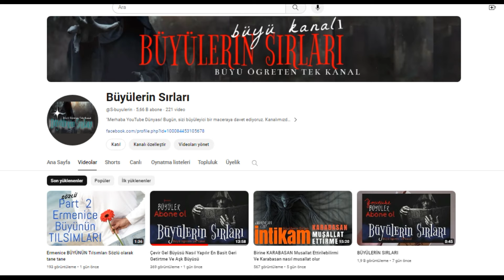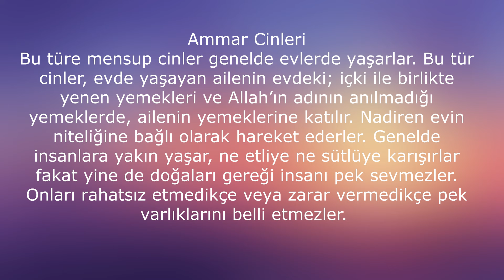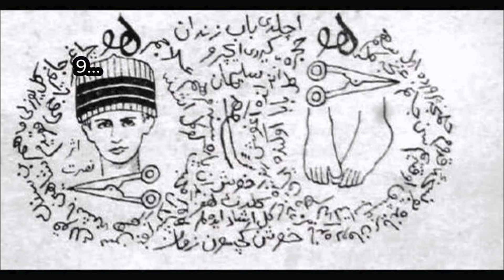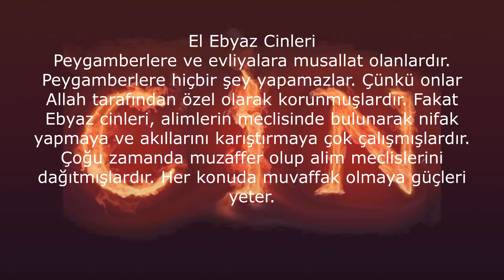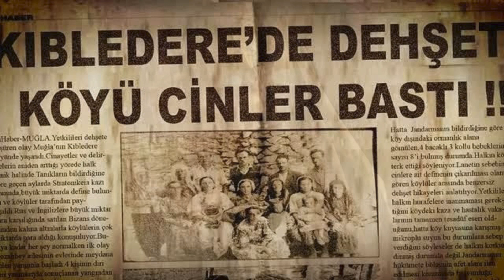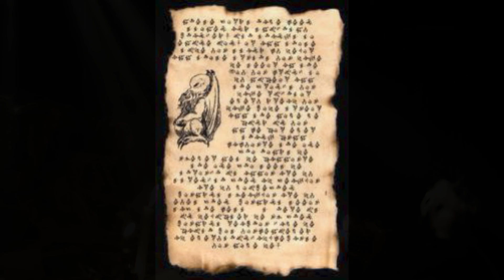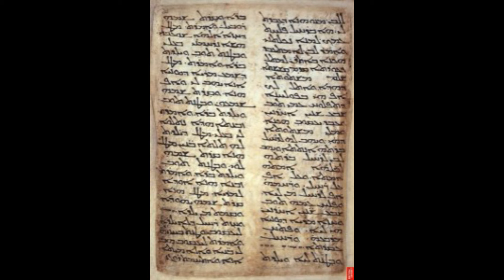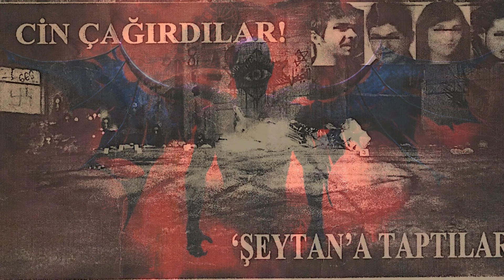Cinler Hakkında Tüm Bilğiler - Bilinen 21 Cin Türü Ve Kabilesi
Afarid – İfritler
Şeytanın soyundandırlar. “Afarid” aslında çoğul bir kelimedir. Türkçe’ye “İfritler” olarak tercüme etmek daha doğru olur. Fiziki ve fizik ötesi olarak güçlüdürler. Davet edilmeleri genelde ölümle bitmese de siz onu köle edeceğim derken o sizi köle edinebilir.

Amir Cinleri
Tenha ve doğal yerlerde yani dağ, ormanlık alanlar ve göllerde değil de tamamen insanların yaşadığı yerlerde bulunan cinlerdir. Bu cinler, genellikle İslam inancı dışında yaşayan varlıklardır ve aşırı dini taassup yüzünden de özellikle Müslüman insanlara musallat olmaktadırlar.

Ammar Cinleri
Bu türe mensup cinler genelde evlerde yaşarlar. Bu tür cinler, evde yaşayan ailenin evdeki; içki ile birlikte yenen yemekleri ve Allah’ın adının anılmadığı yemeklerde, ailenin yemeklerine katılır. Nadiren evin niteliğine bağlı olarak hareket ederler. Genelde insanlara yakın yaşar, ne etliye ne sütlüye karışırlar fakat yine de doğaları gereği insanı pek sevmezler. Onları rahatsız etmedikçe veya zarar vermedikçe pek varlıklarını belli etmezler.

Betr Cinleri
Bu iblis insanları asabileştirmeye çalışır. Asabileşen insan şirazeden çıkmıştır, gözü hiçbir şey görmez ağzından çıkanı kontrol edemez. Konuşulan şeyler kalp kırma ile sonuçlanacak ki insanların arası kötü olsun, bundan iblis zevk duysun ve böylelikle  isteğine kavuşsun.

Dasim İblisi
Yemek şeytanı. İnsanın yediğinde, içtiğinde bulunur. Besmelesiz yenenlerden çalar ve yenenlere istifra ederek kirletir. Bu iblisin amacı faydalandığımız yiyeceklerden çalarak, ziyana uğratmak, ziyanda olan insanı psikolojik açıdan yıkmak. Maddiyatı olmayanın maneviyatı olmaz düşüncesine düşürüp, ibadetten alıkoyarak yaratıcının muradına ters düşürmektir..

Demonlar
Demon, İngilizce iblis anlamına gelse de bu ırka ait belirli bir isim yoktur. Bunun en büyük sebebi demonların insanlara kendilerini tanrı olarak göstermeleridir. Spritualizm, satanizm vb. inanç akımlarında bu inanış hakimdir. Demon, davetlere kolay gelir ve kibardır ama isteklerine karşı çıkarsanız size cephe alabilir. En büyük kozu ikna gücüdür. İsterse kişiyi görüntüler ve seslerle kandırabilir. Asla insanlara hizmetçi olmazlar.

El Ebyaz Cinleri
Peygamberlere ve evliyalara musallat olanlardır. Peygamberlere hiçbir şey yapamazlar. Çünkü onlar Allah tarafından özel olarak korunmuşlardır. Fakat Ebyaz cinleri, alimlerin meclisinde bulunarak nifak yapmaya ve akıllarını karıştırmaya çok çalışmışlardır. Çoğu zamanda muzaffer olup alim meclislerini dağıtmışlardır. Her konuda muvaffak olmaya güçleri yeter.

Ervah Cinleri
Ervah cinleri, ana rahminden itibaren cenine ve doğduğundan itibaren çocukluk sürecini geçirenlere musallat olan, onları ruhsal ve bedensel yönden menfi yönde etkilemeye çalışan cinlerdir. Sebepsiz yere çocuğu olmayan (doktorlar tarafından çocuklarının olmaması için hiçbir tıbbi sebebin bulunamadığı açıklanan) hanımlara musallat olan cinler, bu türdendir. Ana rahmine girip cenini boğarlar ya da daha ileriki yıllarda çocuğun düşmesine sebep olurlar. Eğer fizyolojik bir sebep yoksa, bu olaydan kurtulmak Allah’ın izni ile çok kolaydır.

Gul Cin Kabilesi
Gûl tüm Ortadoğu’da ortak bir motiftir. Vahşi, acımasız ruhları ve onların kötülüklerini anlatır. Genelde bir bölge içinde göçebe yaşarlar, geçtikleri her bölgede tuhaf işler zuhur eder (filan bölgeye taş yağdı, şu bölgede uluma sesleri var vs.) Gul cinleri genelde korkunç görünürler ama bir gul kabilesi, bir bölgede ikamet ederlerse o bölgeye tuhaf bir bereket gelir ama gittiklerinde adeta her şeyi kuruturlar. Genellikle “Gulyabani” diyerek efsanelerde anlatılan cadılar şeklinde görünen cinlerdendir. Korkunç görüntülere girerek insanları korkutur ve istediklerini almaya çalışırlar, bazen devasa görünürler.

Hanzep İblisi
İbadetlerde vesvese veren, yapılmasına bir türlü engel olmaya çalışan şeytandır. Aldığı işlerde genelde muvaffak olur. Yapılacak bütün hayır işlerini insanın içine vesvese vererek engeller. Hanzep iblisi, insanın günaha girmesinden zevk duyar. İnsanın içinden gelen her kötü his ve vesveseler bundandır. Yapılan ibadetlerde “Oldu mu olmadı mı?” diye insanı kuşkuya düşürür.

İfrit
Cinlerin en güçlülerinden olan soyut varlıklardır. İfritler insanın bedenine girenlerdir ve savaş başlatıp istila edenlerdendir. Genelde girdiği bedenin sahibini delirtir ve mücrim hale düşürür. En büyük ameli cinselliktir. Ele geçirdiği beden ile ilişkiye girer ve veledi zina türemesini sağlar. Besmelesiz yatan insanın eşi ile paylaşımda bulunur ve yuvasını bozar.
Lietli Cinleri
Lietli cinleri, isimlerini Lilith’ten almışlardır. Bu cinler son derece akıllıdırlar ve olağanüstü vesvese verirler. Genelde vadilerde ve yüksek yerlerde yaşarlar. İnsanlara olan musallatları güzel bir insan gibi görünüp kandırmaktan ibarettir. Aşırı derecede uyuşukluk ve kendini bilmezlik, bir hantallık yaratır. Kişi o geldiğinde dış dünyadan kopmuş gibi davranır.

Marid Cinleri
Maridler cinlerin genelde soylu ve en tehlikeli cin türlerindendir.